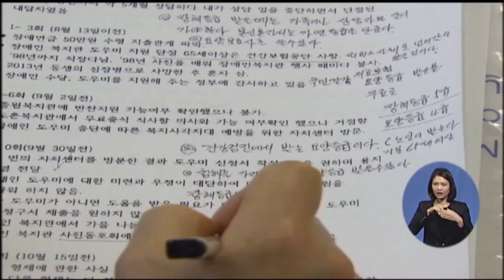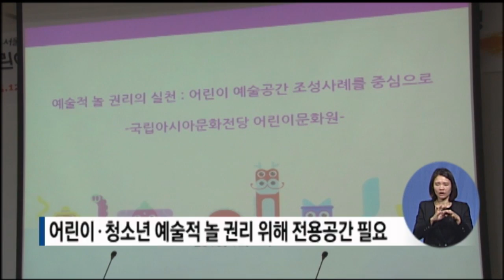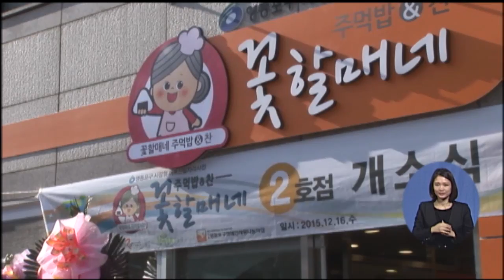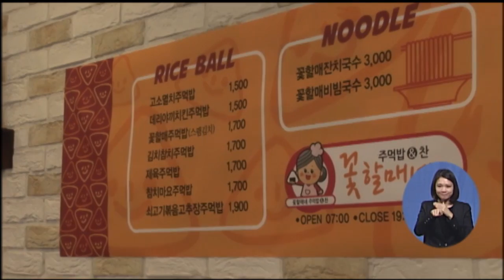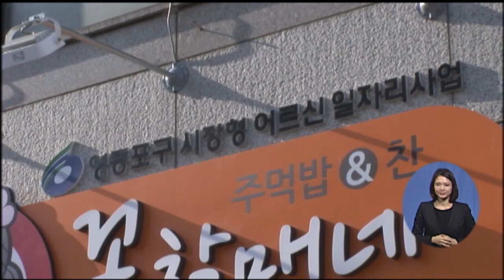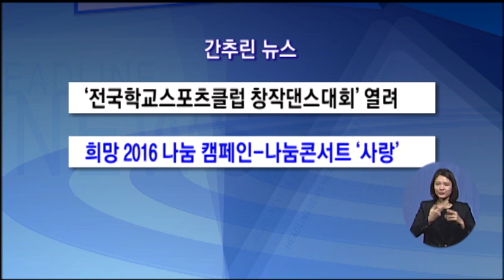복지TV뉴스 1177회 12월17일 (목)